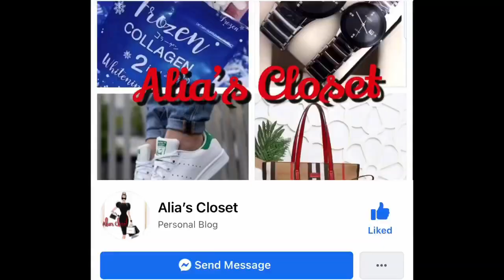MAG HAPON NA GALA SA ABU DHABI